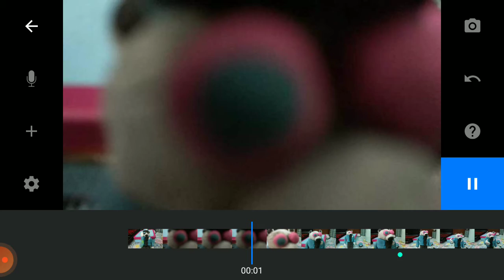poley getting fully infected